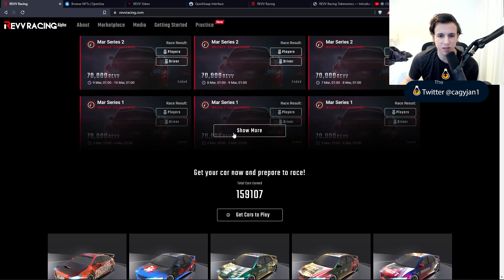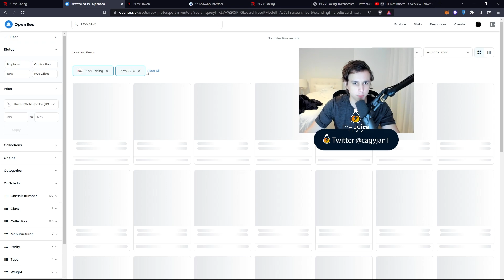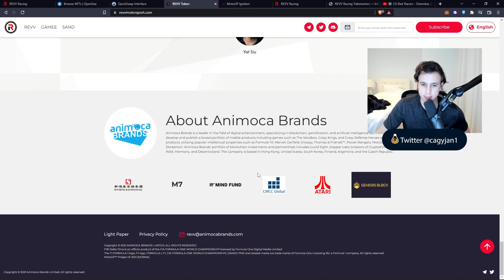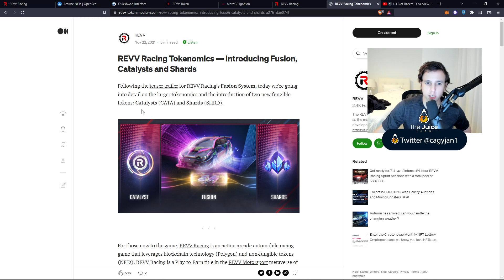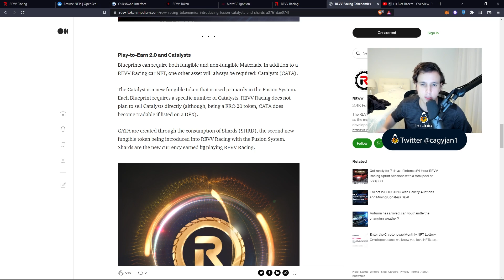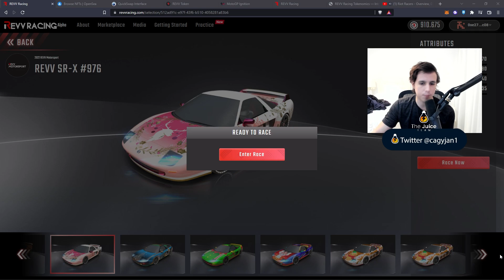REVV RACING - PLAY TO EARN RACING GAME!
GET $REVV TOKEN
ps://quickswap.exchange

TIMESTAMPS
INTRO TO GAME - 00:00 - 00:49
TOURNAMENTS EXPLAINED - 00:49 - 02:13
BEST CARS $5, TOKEN $REVV - 02:13 - 03:09
TEAM BEHIND REVV AND COLLABORATION - 03:09 - 04:02
NEW PLAY TO EARN MECHANIC - 04:02 - 05:59
GAMEPLAY - 05:59